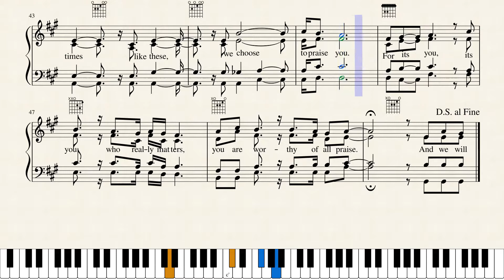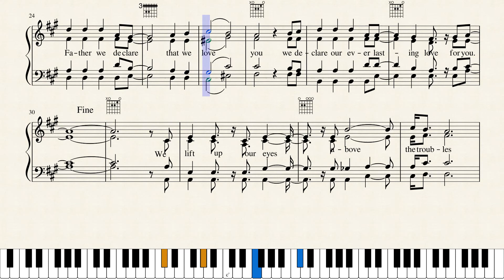WE LIFT UP OUR EYES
FOR A NEW VIDEO POSTED EVERY WEEK!